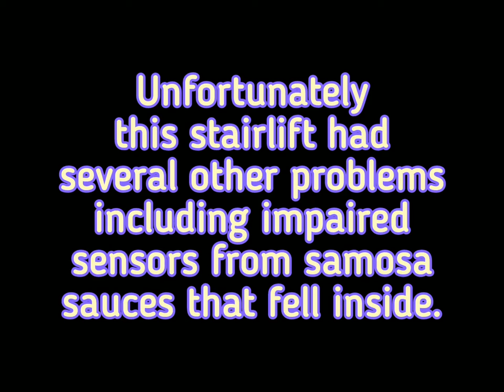BATTERY ANALYZER PROVED THAT A $350 ACORN 120/130 STAIRLIFT BATTERY REPLACEMENT WAS NECESSARY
Burnaby near Surrey BC in Metro Vancouver.  How to repair an Acorn straight chair lift aka stair lift.